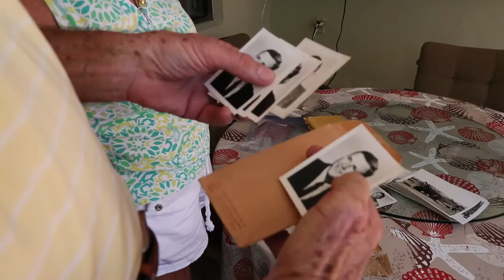Man reunites with Vietnam era photos after 25 years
Retired Marine Robert D. Wells, 74, of  Delray Beach was reunited with his Vietnam era photos found hidden away in the kitchen ceiling of Monique Bourassa Fuchs.